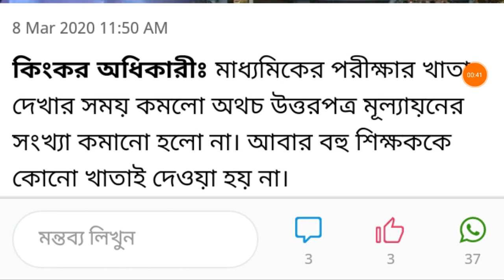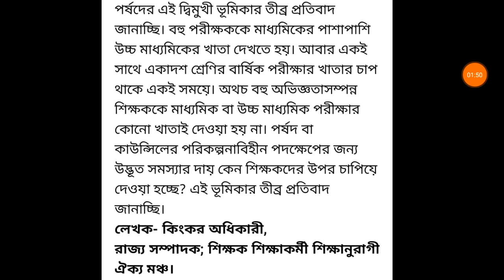শিক্ষকদের প্রতি কেন বিমাতৃ সুলভ আচরণ ...